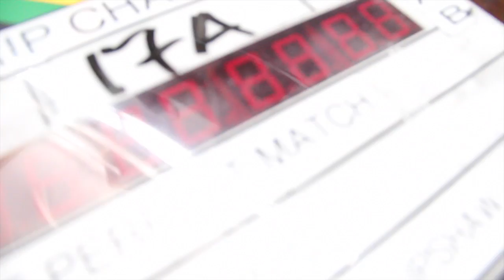Brandy on 'The Perfect Match' Movie with Terrence J